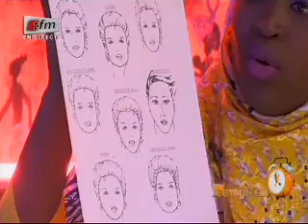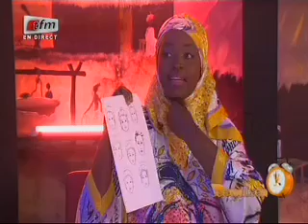Yeewu Leen - 14 Mars 2014 - Invité Mya Gueye conseillere en image